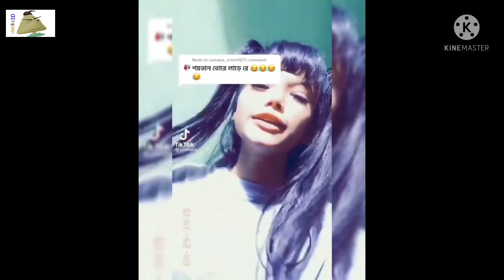Tik-Tok Khule dei | Naheed Bro 3D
I make funny 3d animation video.

4 videos will be uploaded per week !

Monday,Wednesday,Friday,and Sunday. ?

My mission is to make you laugh

Thank you for visiting my channel.keep me in your prayers😍😍😍